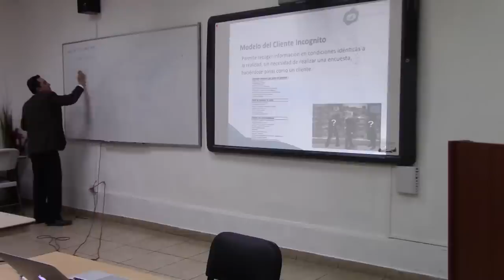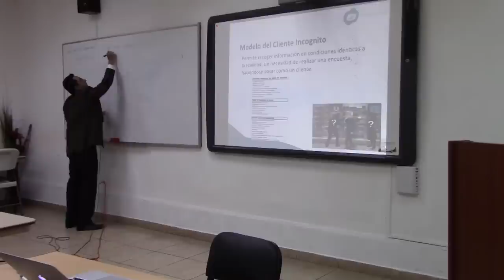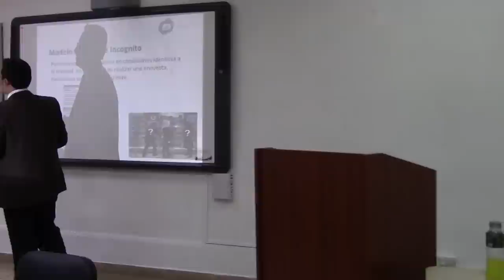MEP: Curso de Creación y Gestión - Estudio de mercado - 4 de 5